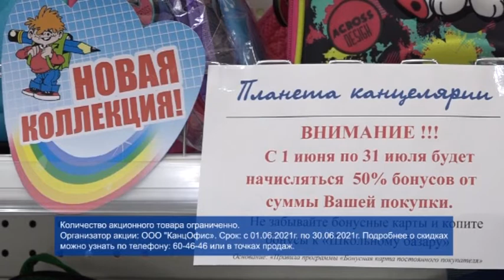В «Планете канцелярии» — выгодная акция «Портфель»